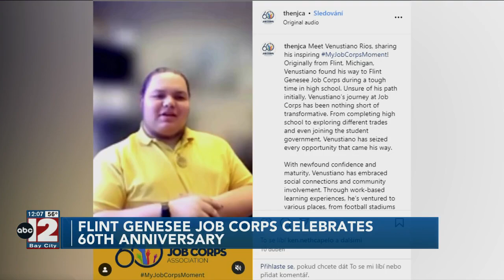Flint Genesee Job Corps celebrates 60th anniversary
Flint and Genesee Job Corps gives young teens and adults across the region an alternative to college by helping prepare them for jobs.